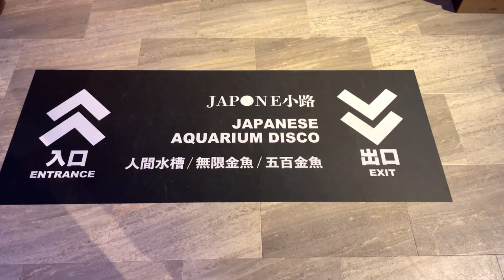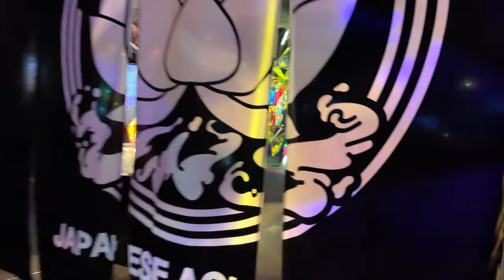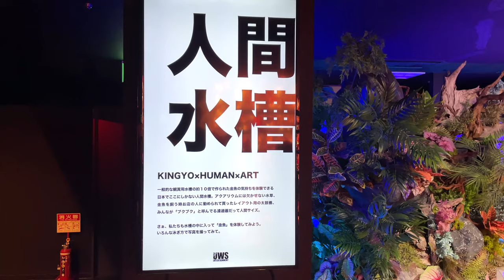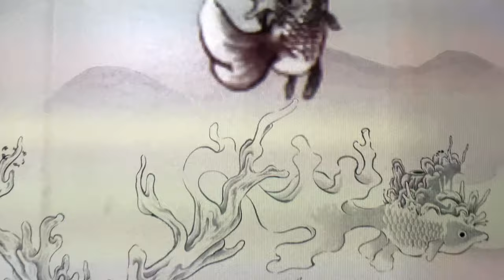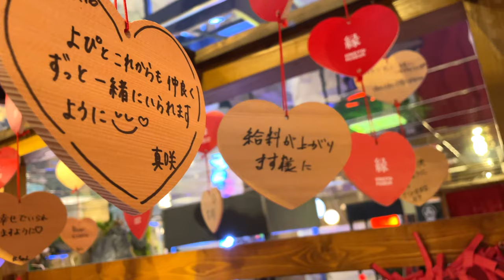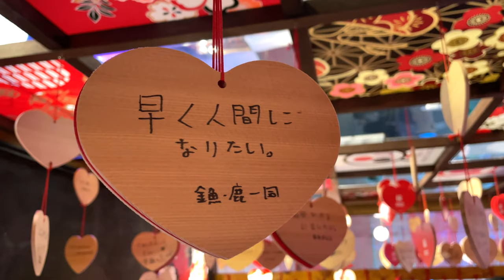World’s ONLY Goldfish Museum Which Has Diamond-Shaped Aquarium | Kingyo Museum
Today I went to the Goldfish Museum in Nara, Japan.

Name：NARA KINGYO MUSEUM
Location：Nara in Japan
Fee：1200JPY/10USD